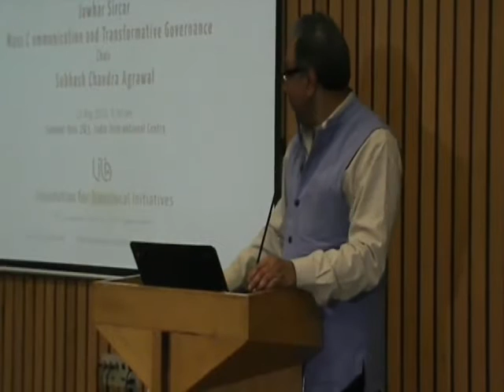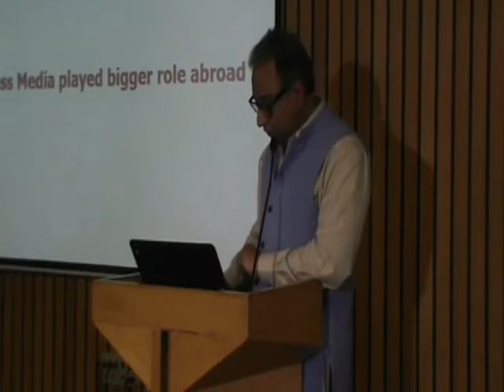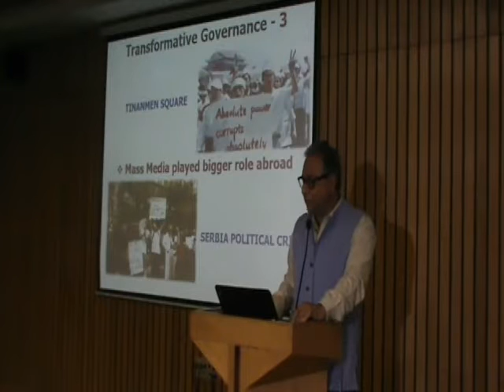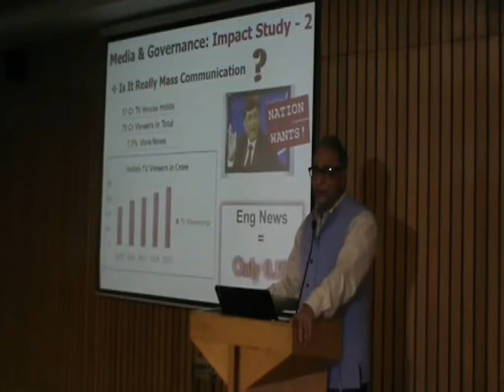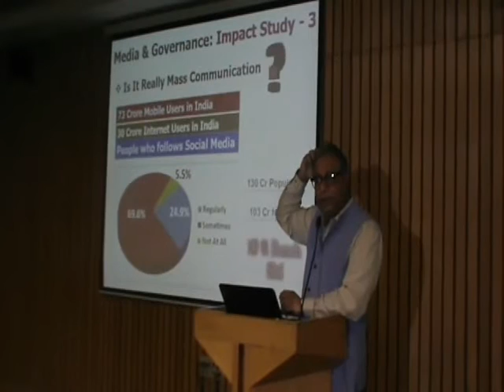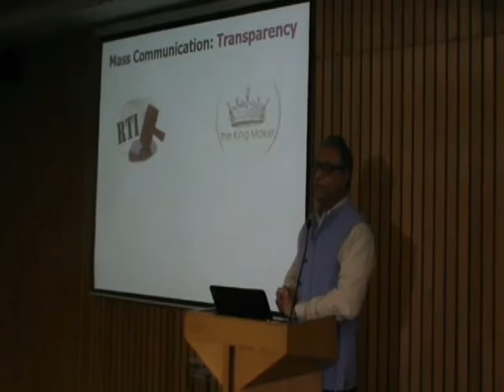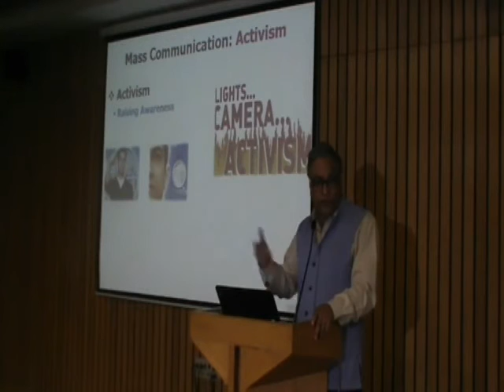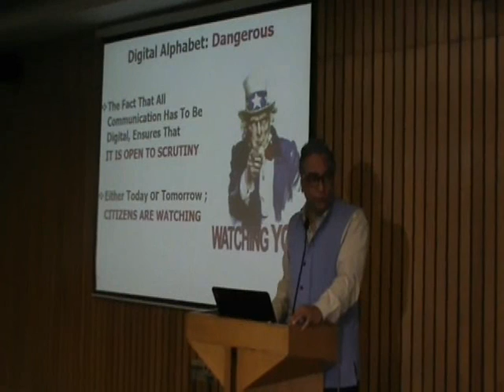Jawhar Sircar talks about “Mass Communication and Transformative Governance”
“Mass Communication  and Transformative Governance”
Lila Prism Lecture by Jawhar Sircar at India International Centre, New Delhi on 13th August,2015